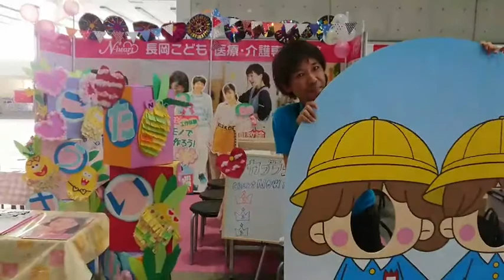NSG夏フェス 工作体験でお花をつくろうー！